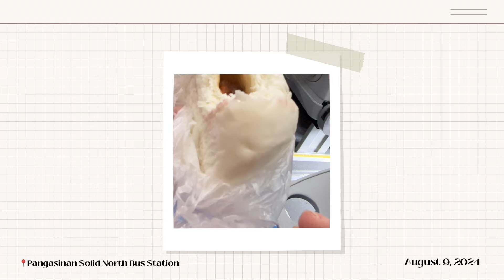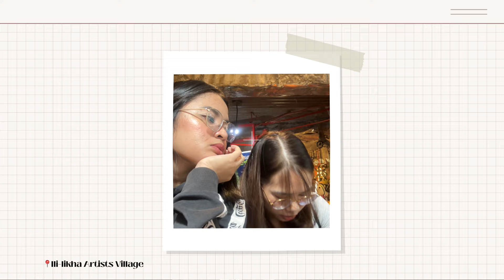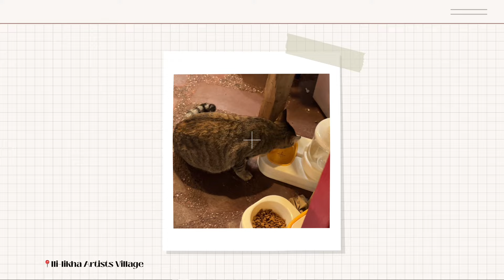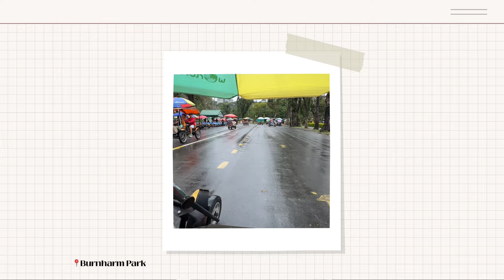Travel Vlog | 5D4N in Baguio 2024 🍓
TIMESTAMPS:
00:00 - 02:52 - Day 1 : otw to baguio
02:53 - 08:45 - Day 2 : Ili-likha artists village, Burnharm, Foam Coffee
08:46 - 11:05 - Day 3: Session Road, Strawberry farm, MyLK Tea
11:06 - 18:23 - Day 4: Mirador Eco Park, Burnharm
18:24 - 20:45 - Day 5 : Baguio Public Market, Sm Baguio

° ᡣ𐭩 . ° .

Finally a trip came out of our dms 😆

° ᡣ𐭩 . ° .